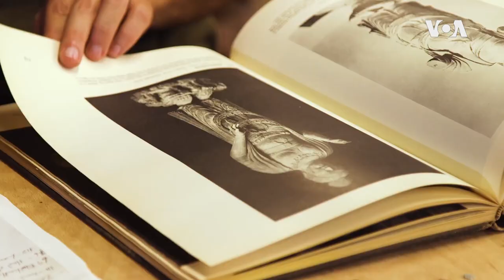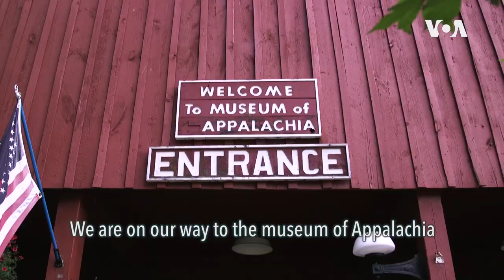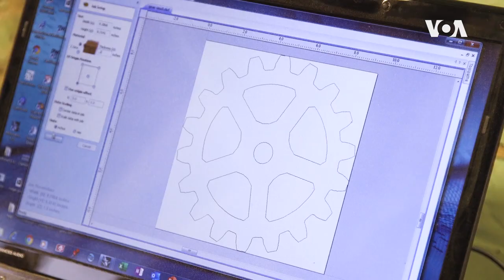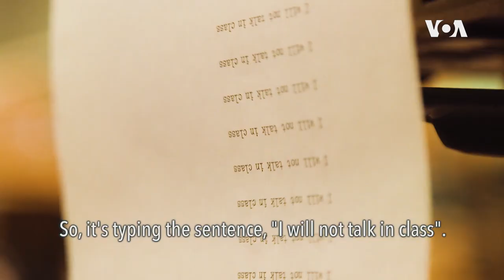Cropland Artist | VOA Connect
John Douglas Powers is an unusual artist. Through mechanized motion and sound, he finds thought-provoking ways to represent nature and technology in art.